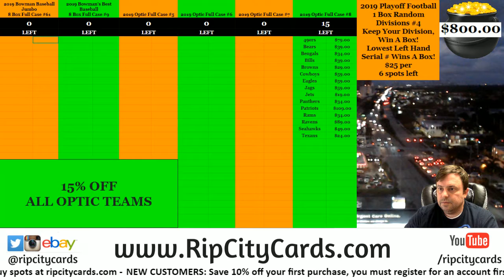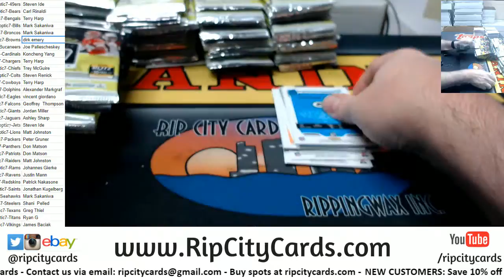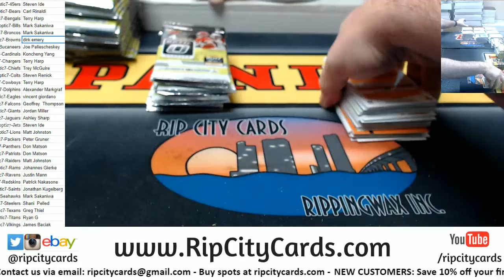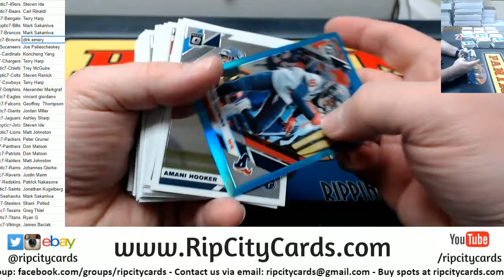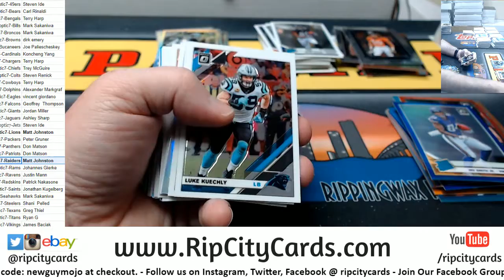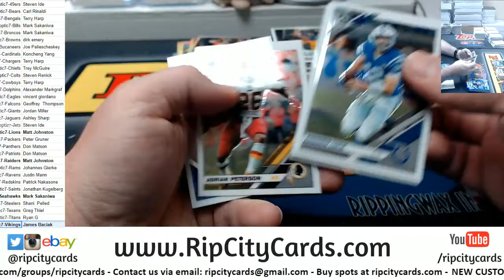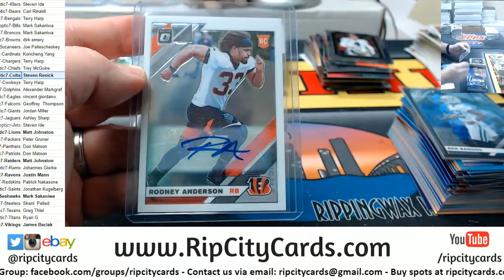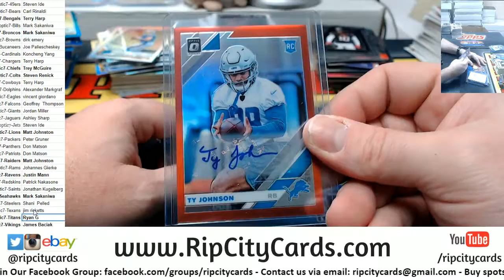2019 Donruss Optic Football Hobby Full Case #7 RCC